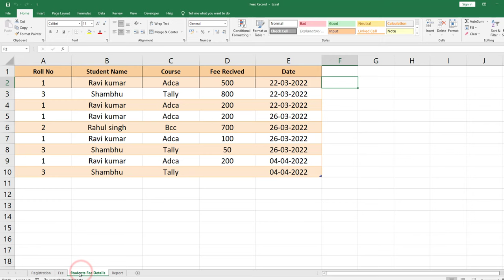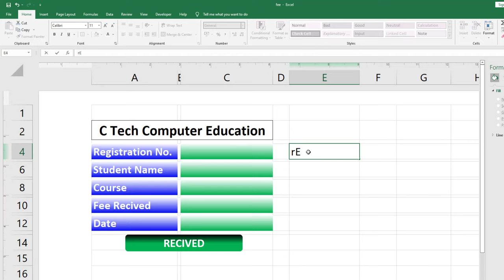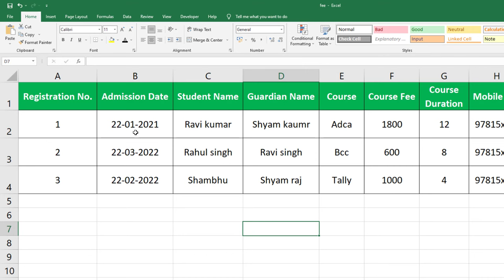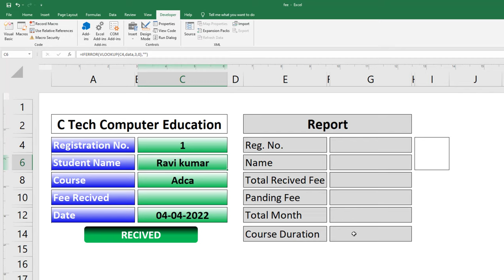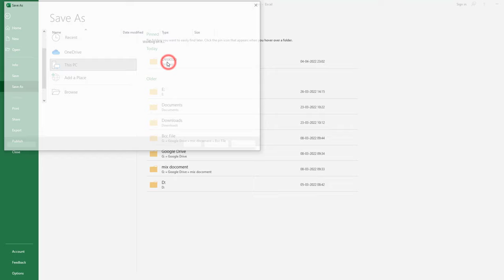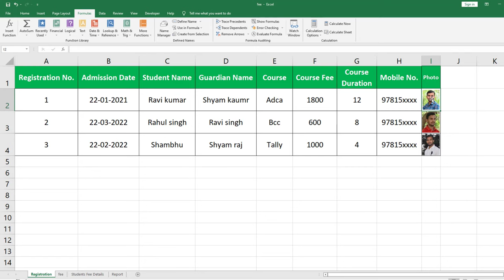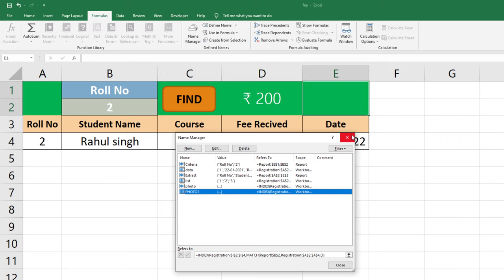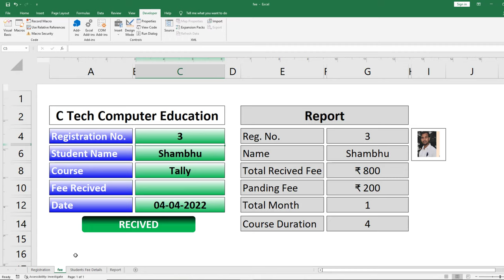Student Fees received in excel Fully Automatically II Payment received in excel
Student Fees Management System  in excel Fully Automatically
If you want to record your student's fee digitally in excel then you can maintain your student's fee record with the help of this video.

Whenever you will receive the fees on this sheet, you will also see the student's back report in which how much fee is pending and how much is his course pending.
Along with this, you can also check the report of single single students, how much fee has been received for how many times and in which date, along with basic registration can also be recorded.

My Other Hindi Channels:
Real Tutorial  : ✅